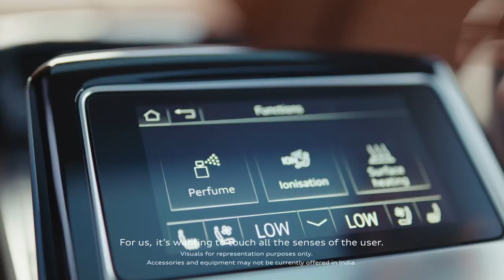Audi A8 L - Sainath Ajayan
The new Audi A8 L. A stylishly designed ode to Space for Progress. Comes with more than enough room to drive you ahead.